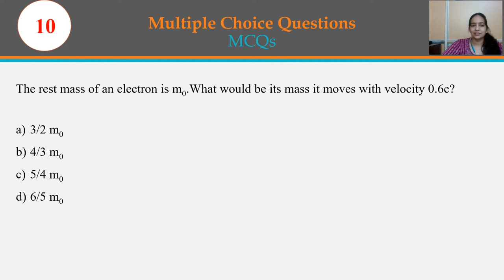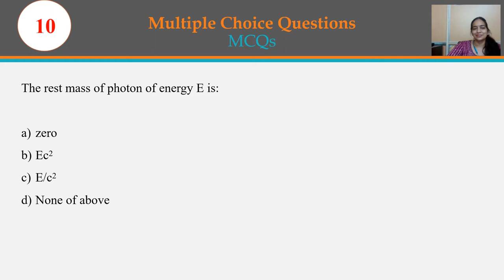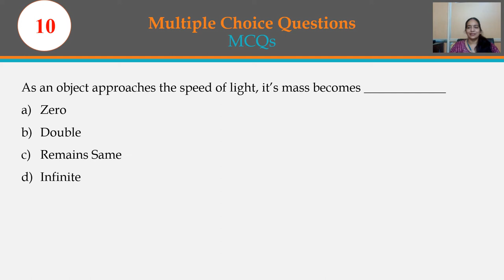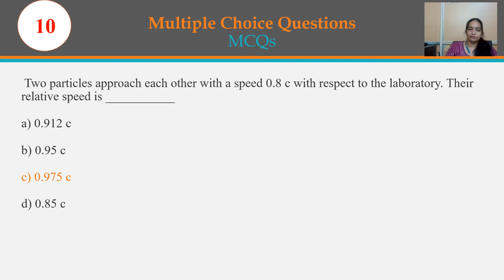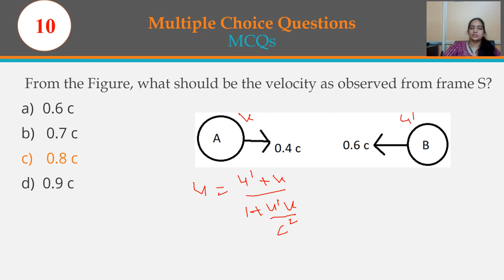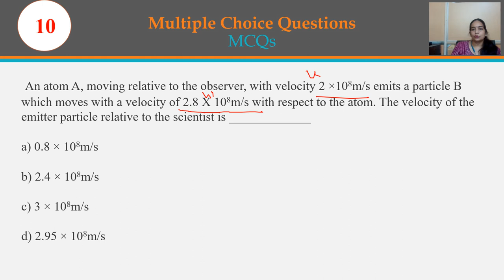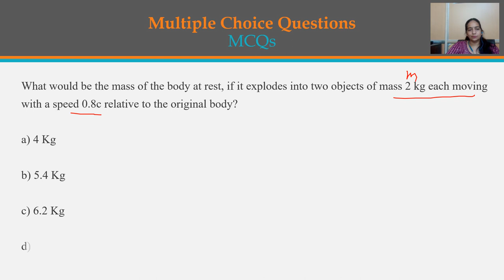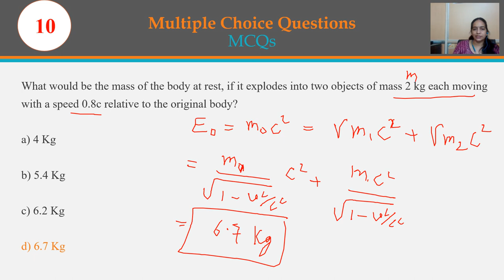MCQ Specials Theory of Relativity #3